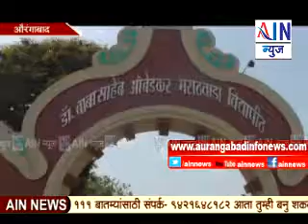विद्यापीठात करण्यात आले मानसिक आरोग्य सप्ताहाचे आयोजन